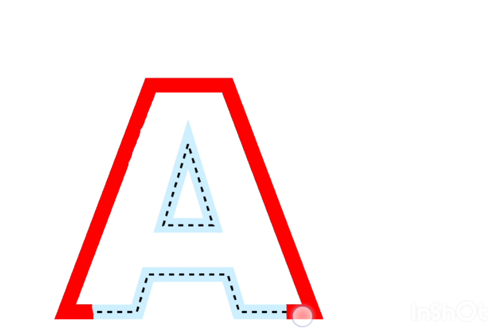A for Appel